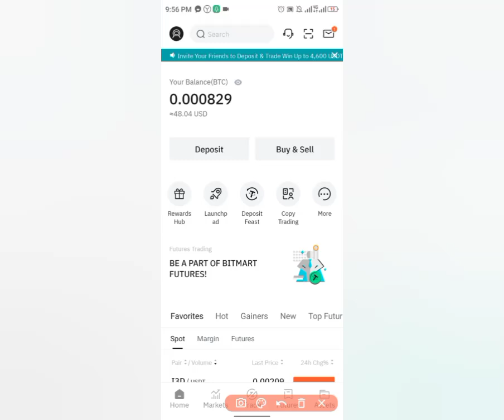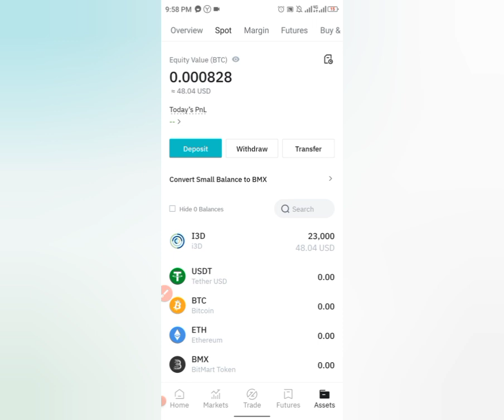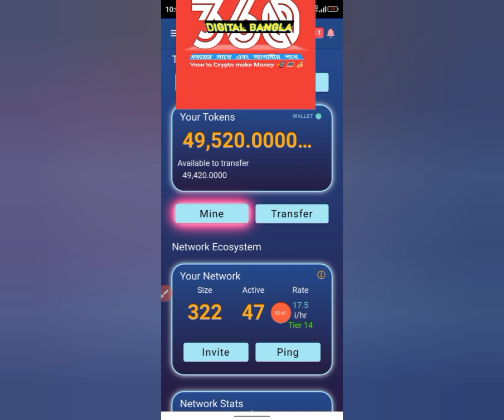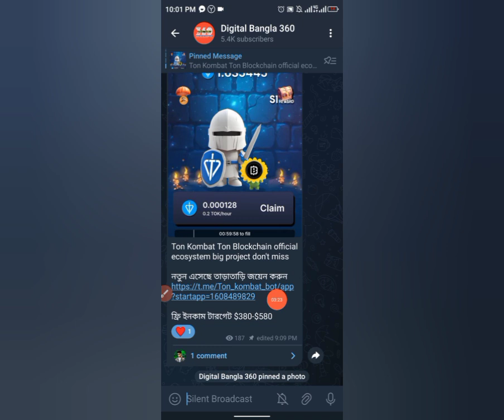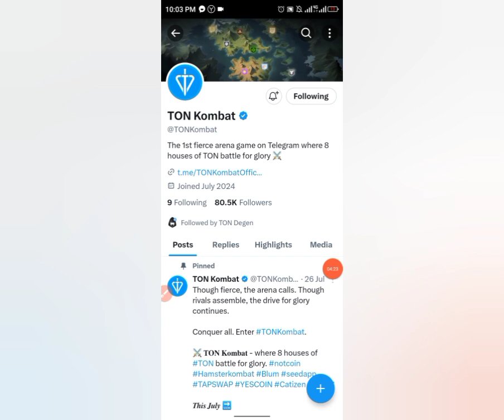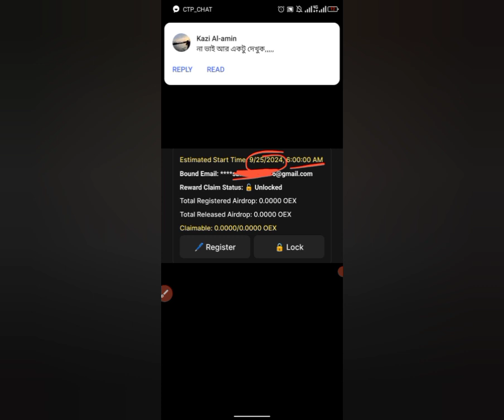OEX Update | i3D Mining App Payment Proof $50 | Ton Kombat New Mining Bot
Today offer link-আজকের অফার লিংক

Today Free Airdrop Offer Link

কিভাবে অনলাইনে কাজ শিখে প্রতিদিন টাকা আয় করবেন?‌  জানতে নিচে দেওয়া লিংকে ক্লিক করে ওয়েবসাইটটি ‌নিয়মিত ভিজিট করুন।